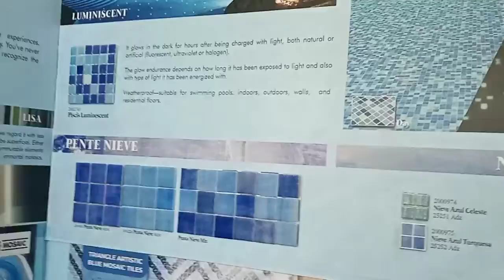Mayaman lang ang may kayang bumili neto😔😔